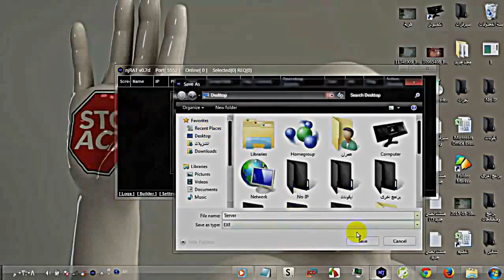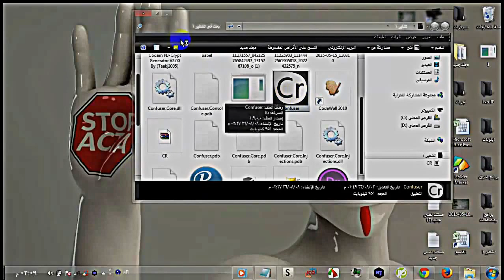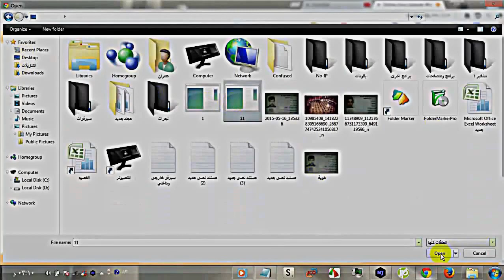تشفير سيرفر نجرات كلين 100% وتخطي جميع برامج الكشف 2016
تحميل البرامج من هنا  او فيك تاخذ اسماء البرامج وتحمل من غيري .